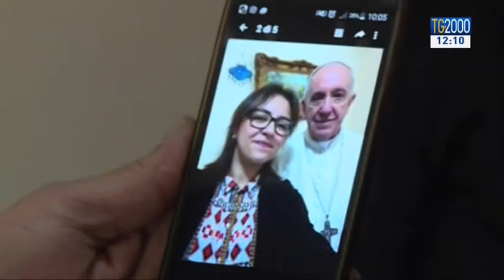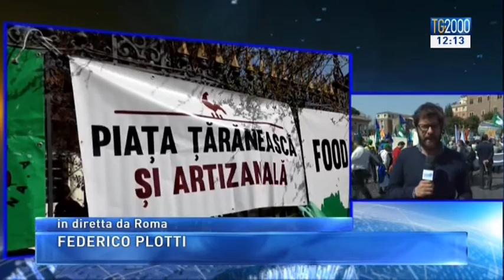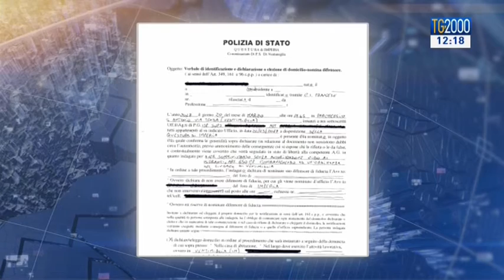TG2000 del 25 marzo 2017 - Edizione delle 12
In conduzione: Leonardo Possati; in collegamento dal Carcere di San Vittore di Milano: Marco Bergamaschi; da Roma: Federico Plotti; da Londra: Vito D'Ettorre.